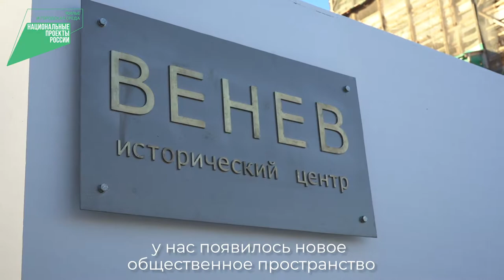В Веневе благоустроили Красную площадь